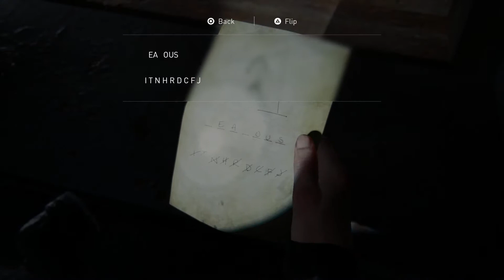The Last of Us 2 - Day 3 - The Marina - Survivor Walkthrough Gameplay 100% Collectibles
The Last of Us Part II is a 2020 action-adventure game developed by Naughty Dog and published by Sony for PS4. Set five years after The Last of Us (2013), the game focuses on two playable characters in a post-apocalyptic United States whose lives intertwine: Ellie and Abby.

Development of The Last of Us Part II began in 2014, soon after the release of The Last of Us Remastered. Neil Druckmann returned as creative director, co-writing the story with Halley Gross. The themes of revenge and retribution were inspired by Druckmann's experiences growing up in Israel. Ashley Johnson reprises her role as Ellie, while Laura Bailey was cast as Abby. Gustavo Santaolalla returned to compose and perform the game's score.

The Last of Us Part II received critical acclaim, with praise for its gameplay, audio design, score, performances, characters, and visual fidelity, though its narrative and themes divided critics. Part II is one of the best-selling PlayStation 4 games and the fastest-selling PlayStation 4 exclusive, with over four million units sold in its release weekend, and over ten million by 2022. It won more than 320 Game of the Year awards and received multiple other accolades from awards shows and gaming publications.

Survivor Difficulty (Hardest)

💎 *COLLECTIBLES* 💎

*Chapter 8: Seattle Day 3 (Abby) - The Marina*
00:36 Coin
02:24 Coin
07:16 Artifact